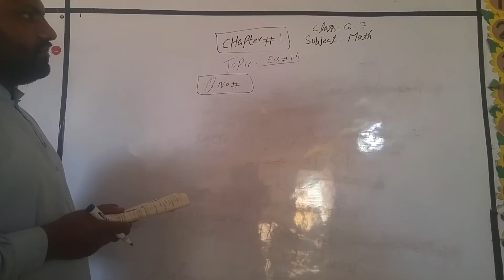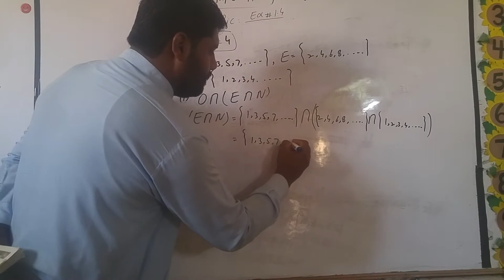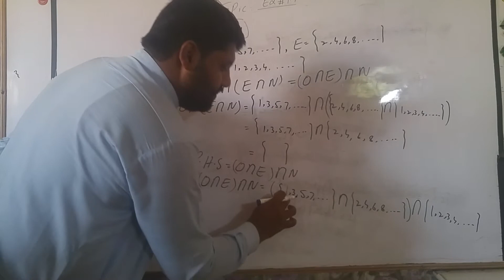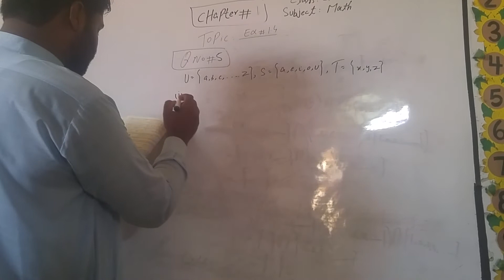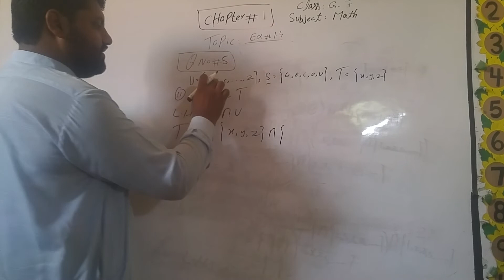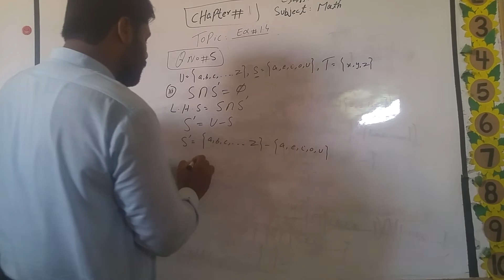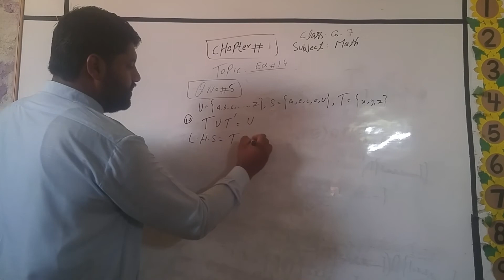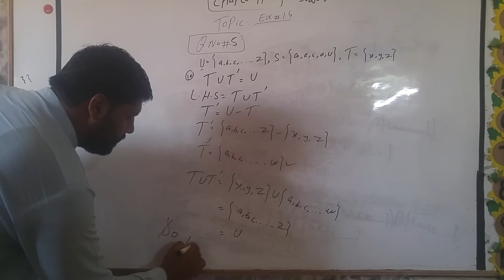Grade 7 Math Lecture 2 Exercise 1.4, 30 April 2021